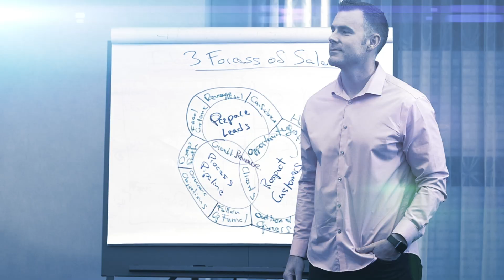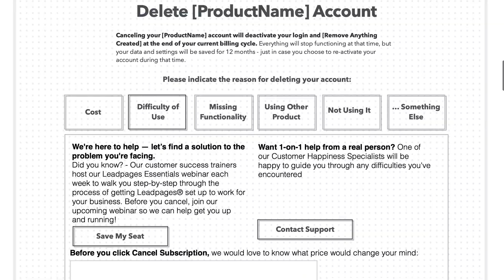How To Build a SaaS Cancellation System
Customer churn and cancellations keeping you up at night? In this video, I'm going to teach you how to create a SaaS cancellation page system to reduce churn and improve your product roadmap.

DOWNLOAD: Cancellation Capture System™ - The Flow, Design and Copy You Need To Save Cancellations & Learn as Much as You Can Before a Customer Leaves